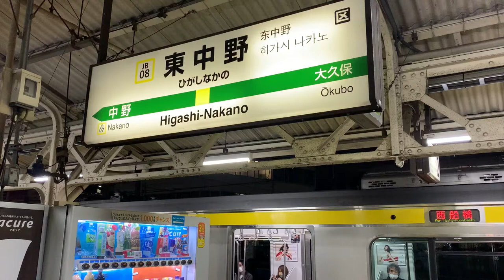【4K】🇯🇵🗼Walking around Higashi-Nakano Station (東中野駅) in Nakano City🎧, Tokyo, Japan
🇯🇵🗼I was walking around JR Higashi Nakano (JR東中野駅) in Nakano City (中野区) Tokyo (東京), Japan (日本).

I started to walk from the platform of the station and got off from the west entrance. After that, mainly I walked around the west exit area, got to the east entrance, and was done to walk.

As you can see in this video, it’s much fewer people are walking around the street because of the affection of coronavirus (COVID19).

Hopefully, everything will be normal as soon as possible.

It’s about 24 minutes to walk. I enjoyed it a lot, so please check it out!

Thanks again

😃Awesome! 😃

Thanks!